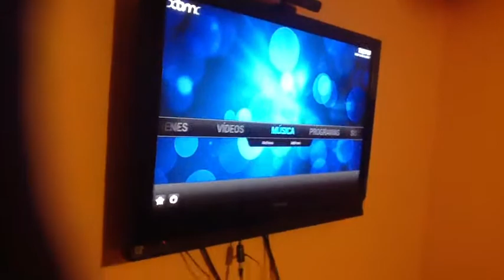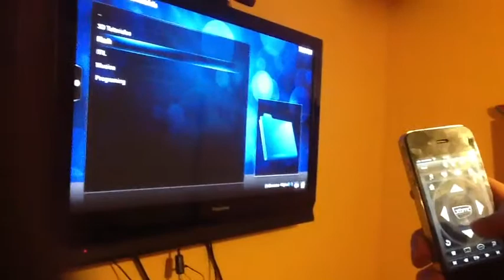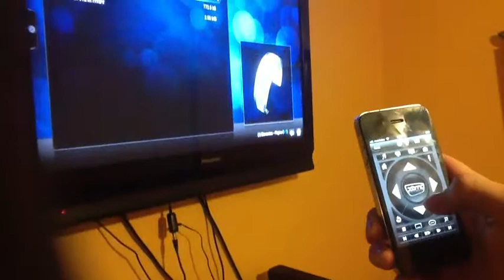Raspberry PI +XBMC = Hipatia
Primer setup de Hipatia para lo de los cursos en línea